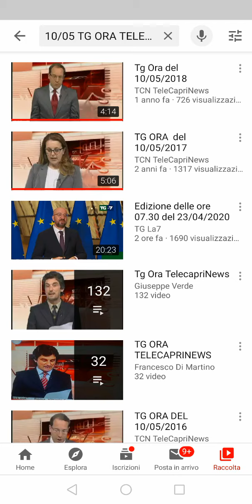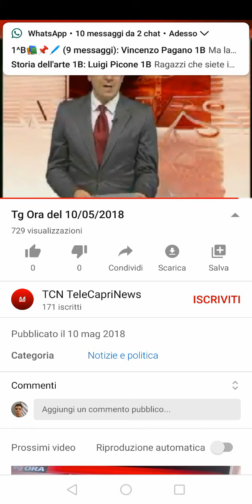TG ORA DEL 21/04/2020